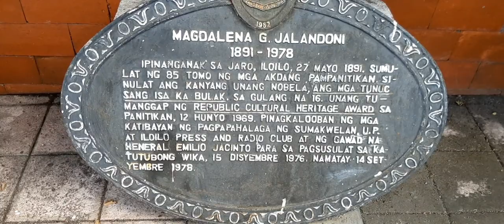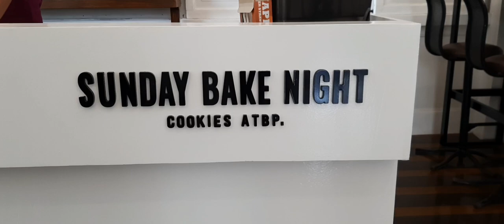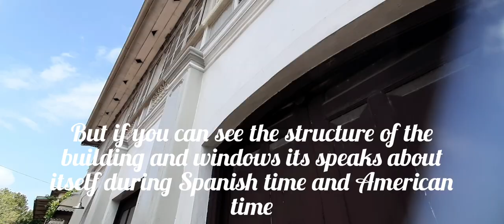Viaje Ta Ep. 2 History- The famous Feminist and The dream house in Jaro Iloilo City eng wrong gram.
2nd video ng Viaje ta, here you will see the famous feminist kung saan sya nakatira dito sa Jaro Iloilo City at ang dream house ng Modesto Ledesma, if meron po kayu suggestions about the video plzz comment down below! and if gus2 nyo makita ang mga mukha nila pwdi nyu po masearch sa internet salamt po!

Credits to 1. Magdalena Jalandoni Masterpiece
                  2. Ledesma House Photo
Resources: Magdalena Jalandoni

1. Article By: The Kahimyang Project
2. Article by: Old Philippines

video editor-youcut editor

2nd music:Music: Quiet
Musician: Jason Shaw